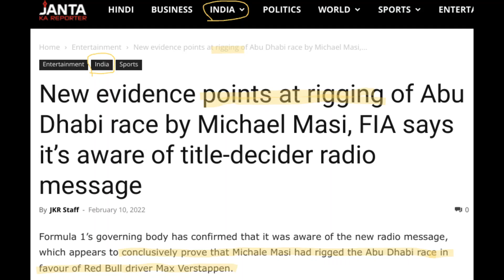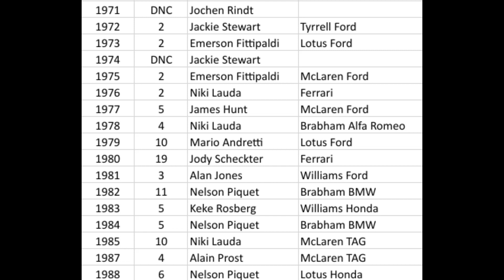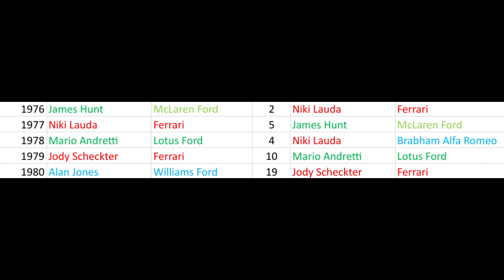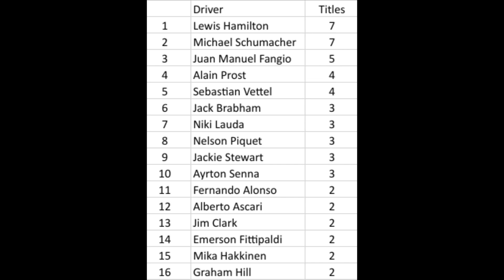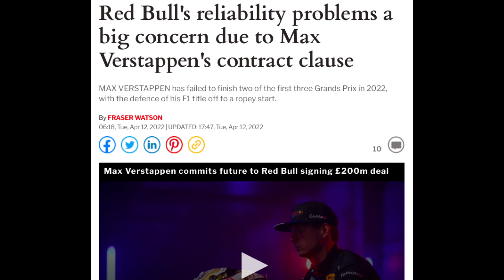Where will Max Verstappen rank in the history of F1 Title Defences as Charles Leclerc dominates?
A review of the history of F1 world title defences from 1950 to 2021, as Max Verstappen's defence of his tainted title appears to have finished before it has even started.